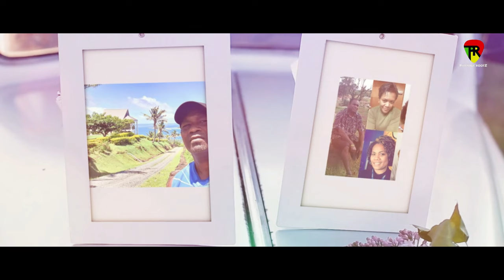Paradise Rootz - Sefanaia [Official Music Video]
Official Music Video by Paradise Rootz performing Sefanaia

In Loving memory of Sefanaia ''Tubuna''Rauci

Composer : Seru Tawake
Recording Studio : Rose Studios

Vocals : Tomu Masikesa Natera
               Benjamin Taka
               Aisea Buliruarua

--- Lyrics

E kuruseti keitou tu e vale na nomu yali
Tagi kei na osi e voqa yawa niko lolosi taki
Kocei li e kila tu na siga eda na toki yani
Jiova esa solia ka lewa na nona kauta tani

Sefanaia Rauci lei Tubuna na yacamu dina
Noveba 1976 ko a sucu kina
Dratabu ni pomani vale ko ka mareqeti
Sinaiti tu ena yalo loloma kei na veikawaitaki

Chrs
E sa rui mosi dina na veitalatala
Sobu tubuna na nomu yali keitou mai rarawa
Me qai nomu na vakacegu mai vei tamada

11 ni vula ko maji ena 21
Vale ni bula levu lei e suva mo sana cava kina
Marama na tinamu drau veiqiriti me kenai otioti
Ni vaka mo kila niko mate sa na mai veisikovi

Nabulini e wainibuka nomu yavu dina
Galoa e tavuki lei e kadavu ko a vasu kina
Kena mataqali lei o Daku era mosita
Nomu yavusa lei o wainuqa ko volai kina

Raijeli Sainimili Salome kei Heilala
Ratou mate ena tagi ena siga ni veitalatala
Ni duabulu ga na ganedratou eratou dau lomana
Ni kaci koso tu ko mate mo sa liu kina bula ka tarava

Ko vakawati e nasavusavu nalawa Ra
Duabulu na luvemu yalewa ko dau mareqeta
Sai Jimaima Rauci e mate lei ena tagi
Kei Adi Ema moceivatu na watimu dina

Siga ni veitalaci sobo sa rui mosimosi dina
Nai yaloyalo dina ni yalomu era mai raica
Ra oso drigi na veiwekani nodra mai tagica
Lomani nomu vale katu dua mo davo galu kina

Sa mai lala na lomani vale mo sana liu qo
Na dau divi wale tu ga eke nomui vakarau
Anaseini Qilubebe marama na tinamu
Nonai vutu senikau nai loloma ni veitatau

Back to chrs